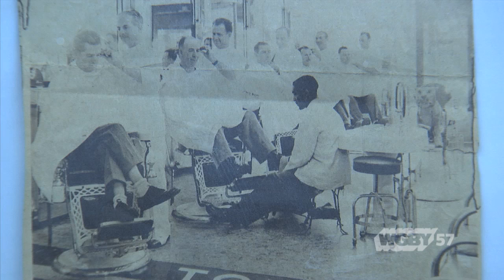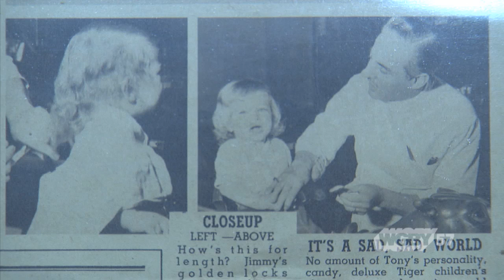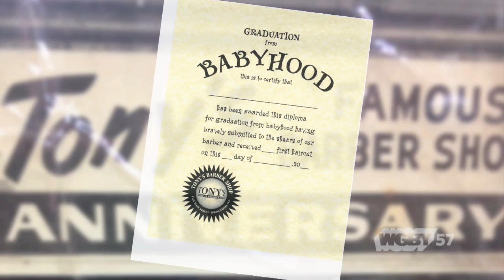Italian Americans: Tony’s Barber Shop | Connecting Point | Feb, 4, 2015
Since 1925, a trip to Tony’s Barbershop was not only a rite of passage that every Italian boy in the city would go through, it was also a gathering place for locals to catch up on the latest news and happenings in the Italian community. 90 years later, for many Italian Americans it’s still the place to bring your kid for their first haircut, and swap stories about days both old and new!